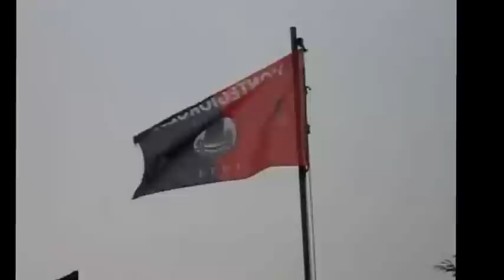Sirolo Numana b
Sintesi incontro di calcio